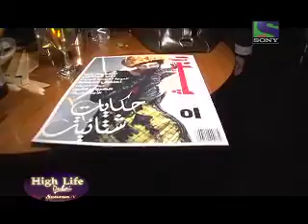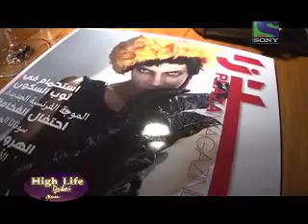High Life Dubai - Season V